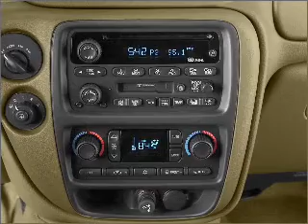2003 Chevrolet TrailBlazer - HOUSTON TX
Year: 2003
Make: Chevrolet
Model: TrailBlazer
Trim: Sport
Engine: 4.2 liter inline 6 cylinder 24 valve
Transmission: 4-Speed Automatic
Color: Silver
Mileage: 122529
Address:
17109 KATY FREEWAY